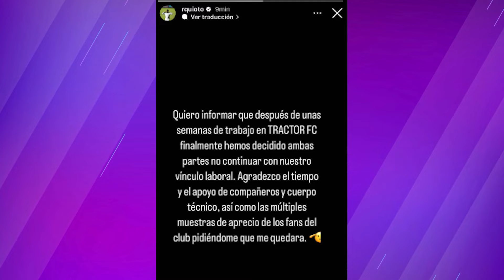EL INCREÍBLE MOTIVO POR EL CUAL ECHARON A ROMELL QUIOTO DEL FÚTBOL DE IRÁN😱